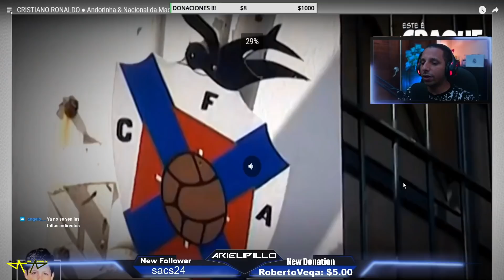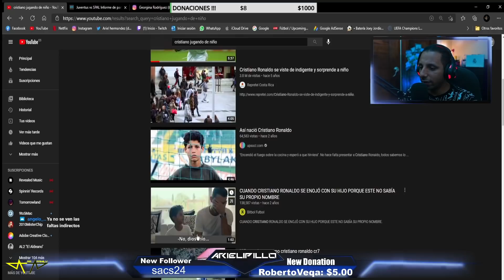¿ Porque hay UN SOLO VIDEO de CRISTIANO de NIÑO ? TOP 20 MEJORES tiros Libres de CR7 | Mi Reacción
TOP 20 MEJORES FRE KICKS DE CRISTIANO
LAS 20 MEJORES FALTAS DIRECTAS DE CR7
EL UNICO VIDEO DE CRISTIANO DE NIÑO
CRISTIANO JUGANDO FUTBOL DE NIÑO
CRISTIANO DE NIÑO
MEJORES FALTAS DIRECTAS y INDIRECTAS DEC RISTIANO RONALDO
CR7 de NIÑO
Video de cristiano cuando era niño
Cristiano Faltas Top
Top 10 Faltas de Cristiano
Top 10 Free kicks de Cristiano